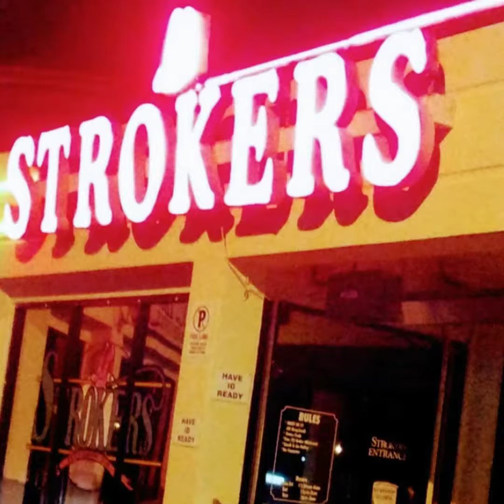Feezio - Got some killaz promo video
Follow Feezio on Twitter @Feezio1
On Instagram BigDawgFeezio